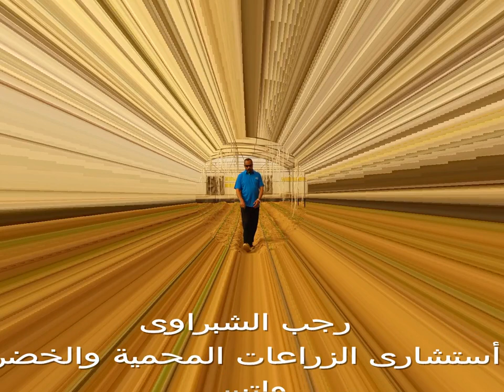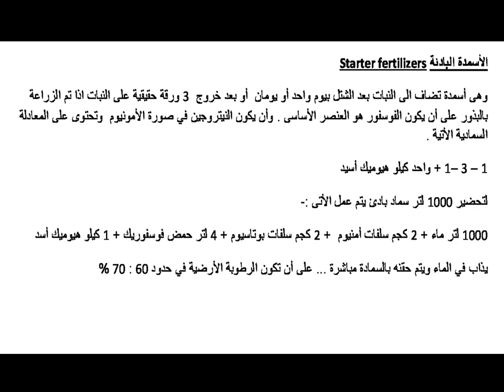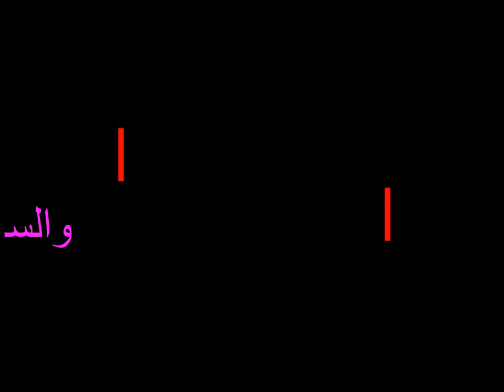الأسمدة البادئة وأهميتها لنباتات الخضر وكيفية تحضيرها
قناة بانوراما زراعية .. تهتم بكل ما هو جديد فى عالم زراعة البيوت المحمية والخضر وووضع  برامج تسميد البيوت المحمية لكافىة المحاصيل  . تسميد الطماطم . رى الطماطم  .. زراعة الخيار ..  رى وتسميد الخيار .. زراعة البطاطس رى البطاطس  تسميد البطاطس.. زراعة الفاصولبا .. رى وتسميد فاصوليا .. زراعة الفلفل الالوان .. رى وتسميد الفلفل الالوان ..  وضع  برامج  المكافحة والرى والتسميد لكافة المحاصيل الزراعية